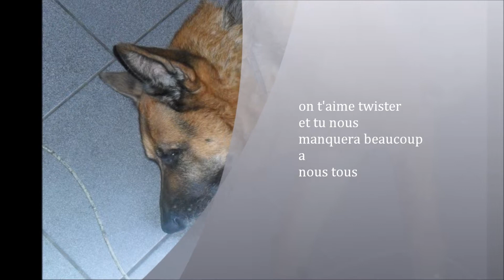twister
tu nouus manque bck